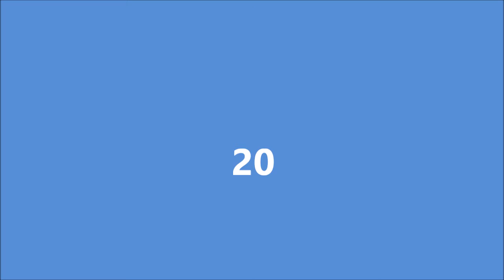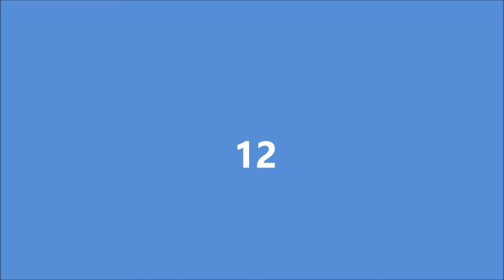Top 20 Highest Grossing Movies of 2019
The 20 highest grossing movies of 2019 as of 12/30/19.